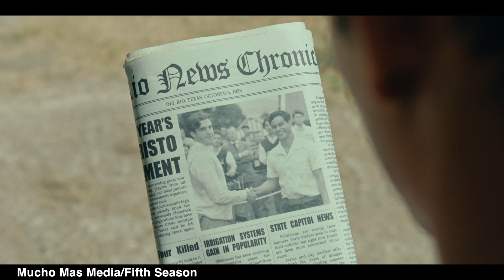Behind The Scenes of The Hit Movie "The Long Game"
The magic of making a movie starts long before they roll a camera.

The Long Game tells the story of the San Felipe High School golf team in Del Rio, Texas. Paco Farias was one of the screenwriters on the film. He describes the journey to get the film made, how Jay Hernandez became its star, and what the story will mean for the representation of Latinos on screen.

Movie trailer courtesy Mucho Mas Media/Fifth Season.